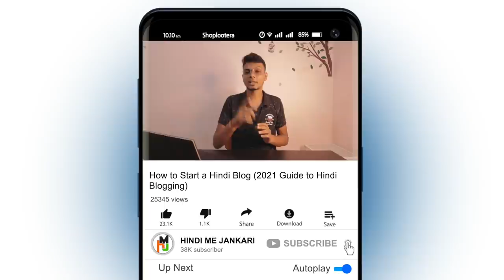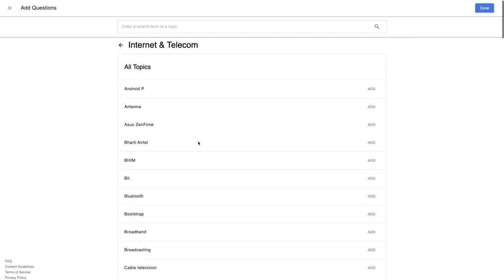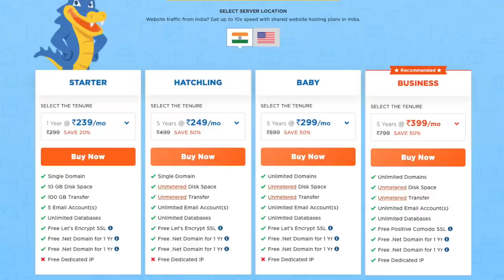BLOG KAISE BANAYE (Step by Step Guide) - How to Start a Hindi Blog for Money [2023]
How to Start a Hindi Blog? Paise kamane ke liye ek blog kaise banaye? Aap Hindi blogging se aasaani se apna ek brand value bana paoge. Yahan me apko blog kaise banaye, blog kaise likhe, blog se paise kaise kamaye ki puri jankari diya hun.

1. Blogging Basics

2. Keyword Research

5. SEO Articles

8. Monetization

0:00 Story
2:00 Basics
2:42 Kya Blogging Sahi Hai?
4:46 Keyword Research
7:08 Quality Content
9:12 Domain Name
11:03 Blogging Platform
12:15 Hosting
14:19 Themes
15:04 Plugins
16:52 Essential Pages
17:34 Publish SEO Articles
17:59 Traffic
19:55 Social Media
21:32 Quora
22:37 Forums
23:36 Monetization
25:25 Regular
27:00 Important

Gadgets I use:
50MM Lens
24MM Lens